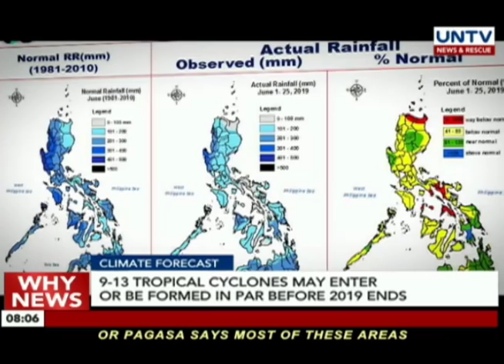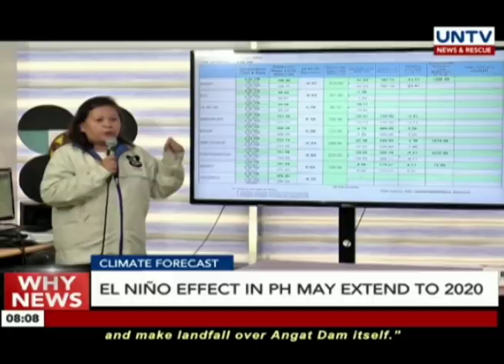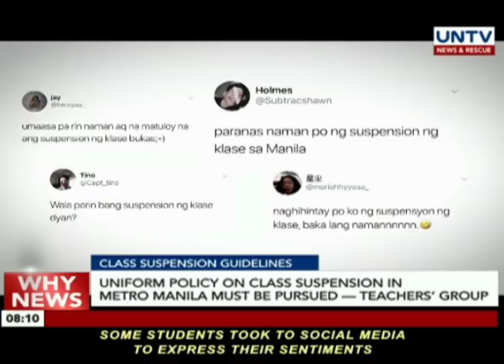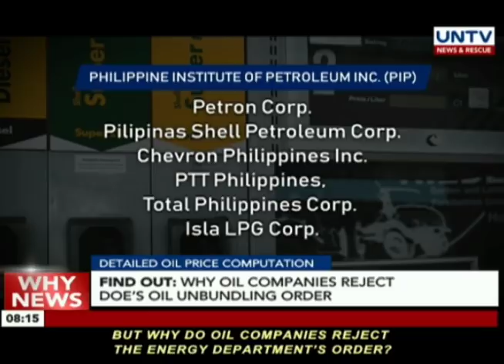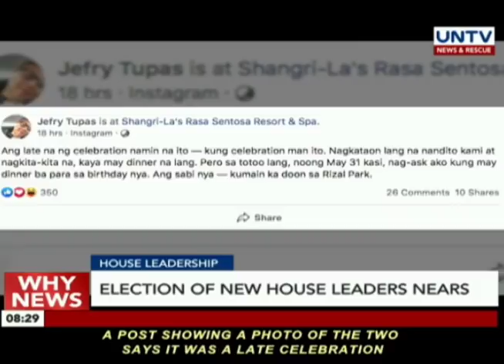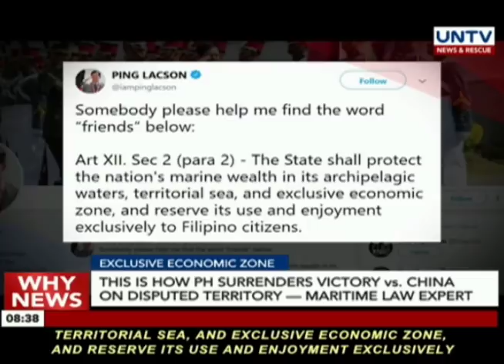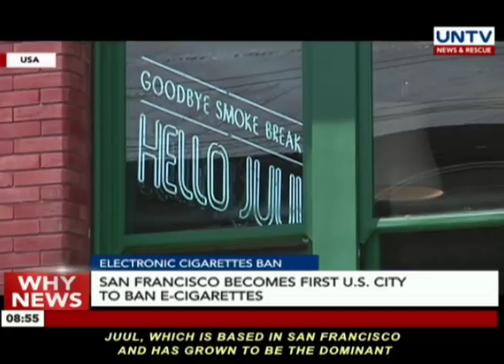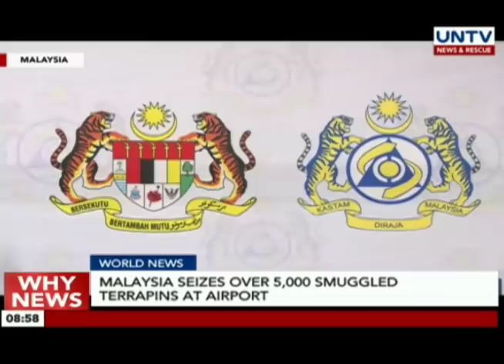UNTV: Why News (June 26, 2019)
WEATHER UPDATE
Tropical depression Dodong to exit PAR; New LPA forms near Palawan

CLIMATE FORECAST
El Niño effect in PH may extend to 2020

CLASS SUSPENSION GUIDELINES
Uniform policy on class suspension in Metro Manila must be pursued according to a teachers' group